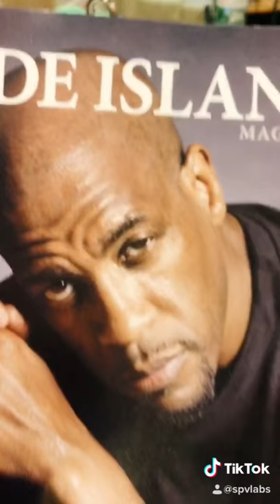Section 3.2 - Conformal Mapping of Alien Dab ⟪0PNフレネル積分⟫